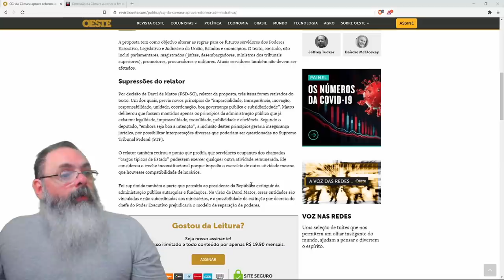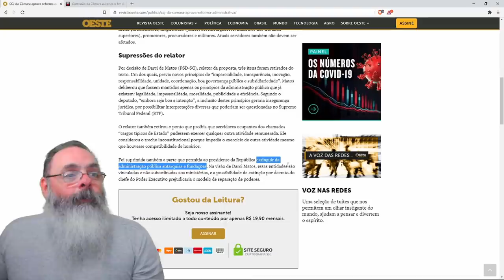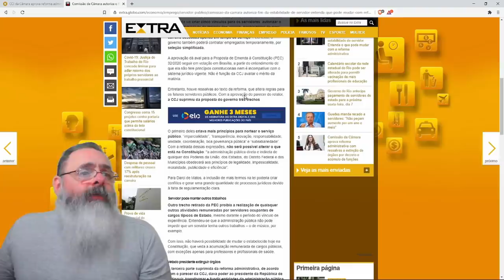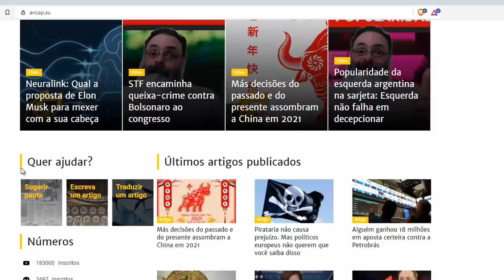Reforma administrativa passou na CCJ, mas já teve alterações